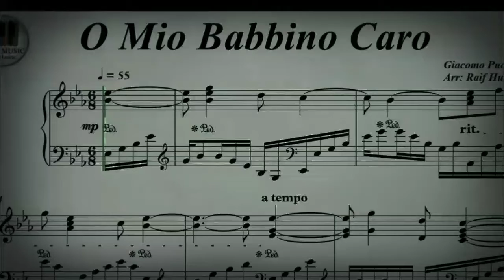Waltz with Grace Liu 2-7-2018